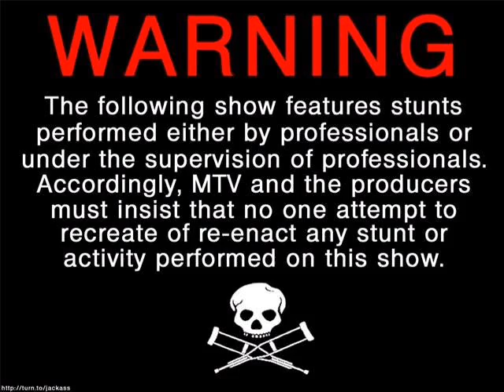Jackass in Espanol Spanish Final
something i had to do for my final
Manzana Movement Demitrius Barksdale
Jerkin Opposite Day Bumfights Way Manzana Movement San Diego Southeast East 858 Lil wayne chris brown music video No Manzanamovement booty blogtv entertainment Sidekick Iphone University City UCHS Morse High School Lincoln Michael Jordan Marcus Gibson Southwestern Ludacris Jerkin in Mira Mesa poly WalMart Power Rangers Doug Funnie Superbad Beyonce Knowles Destinys Child Jay-Z Papoose Akon Drakes old song Jerkin in the 619 Southeast San Diego Spitters Super hilarious shit scarlet takes a tumble tupacs new music video tupac is alive biggies new hit song biggie notorious BIG the stanky leg g spot boyz a milli freestyle University City High School Lincoln High School Morse High School Patrick Henry High School Freestyle jerkin tupac biggy hyphy funny parody high stankyleg souljaboy diss how to soulja boys new song Pitbull feat drake Drake lil wayne ransome jerkin in mexico kevincraft craftkevin david blaine magic tricks kobe bryant highlights kobe bryant mixtape ladainian tomlinson highlights college high school sierra mist pepsi commercial superbowl no song T.I live your life tupac to live and die in LA tupac do for love The game LAX Files Mitchy Slick Dr.Cube The Game State Of emergency blink 182 going away to college the game bulletproof diaries the game my life lil wayne mike jones cutty buddy featuring t-pain mistah fab j-diggs don't spill it dont spill it mitchy slick i know mitchy slick triggeration station mobb deep burn mobb deep burn instrumental N.E.R.D Everyone Nose(Remix) Ne-Yo Miss Independent (remix) Ne-yo Say it Outkast hey ya Outkast hollywood divorce Outkast the way you move Outkast Ms Jackson OUtkast roses Outkast so fresh so clean Shawty low dun dun Special Ed i got it made Sisco thong song ti feat kanye west jay-z lil wayne swagger like us timothy delaghetto The cool kids box of rocks school' the diplomats who i am juelz santana the all american rejects dirty little secret The game big dreams the game my life feat lil wayne t-pain cant believe it trey songz uh huh cool producing studio dre eminem game 50 cent outkast kanye west lupe fiasco Young jeezy stay strapped gucci mane pillz photoshoot alley cat aliens exist dumpweed don't leave me whats my age again dynestery gary adam's song all the small things the party song mutt wendy clear anthem whats my age again anthem part 2 online songs first date happy holidays you bastard story of a lonely guy the rock show stay together for the kids roller coaster reckless abandon give me one good reason shut up dumpweed upgrade you intro black republican put some keys on that ride 4 my niggas don't stop won't stop we takin over remix get high rule the world i can't feel my face dough is what i got seat down low new cash money jerkin at taft power rangers outro blooded live from 504 king kong dipset forever walk it out swizzy boom n.o nigga back on my grizzy dipset 2 president barack obama rap song barack obama basketball go dj this is the carter bm j.r im illy ready for whatever on top of the world whatever you like no matter what mife life your entertainment porn star sying ya rag what up whats haapnin slide show you ain't missin nothing let's go un casa who i am ground zero real niggas more than music beautiful noise dipset anthem hey ma(remix) Camron my love justin timberlake i know jay-z jockin jay-z common a dream intro start the show the people driving me wild i want you southside the game black maybe so far to go break my heart misunderstood forever begins play your cards right young jeezy my president is black the recession bishop lamont beastie boys intergalactic biggie smalls juicy american pie superbad parody bobby valentino slow down bobby v anonymous busta rhymes get out gimmie some mo light your ass on fire pharrell making a beat cameo candy clipse taiwan to texas momma i'm sorry clipse ft slim thug universal mind control booty punch drunk love the light daft punk harder better faster stronger jim jones certified gangsters sleepy fuckin d d-lo we dont give a fuck about no hoe drake still fly freestyle drake city is mine drake must hate money drake brand new remix drake ransom feat lil wayne drake sooner than later e-40 yee ft too short budda break your ankles sliding down the pole e-40 feat akon eminem 50 cent hail mary remix estelle american boy fabolous feat lil wayne diamonds on my damn chain fat joe live my lifestyle fat joe crack house street fabolous trade it all jagged edge freeway ft lil wayne step back fonzworth bentley everybody andre 3000 kanye west sa-ra creative partners gorilla zoe waddle gucci mane gucci man freaky gurl $1 millon i move chickens damn shawty gucci bandana i'm so ice stoopid we shinin kick a door lupe